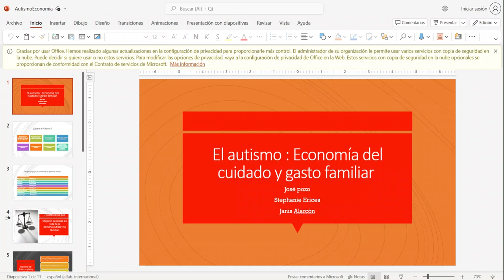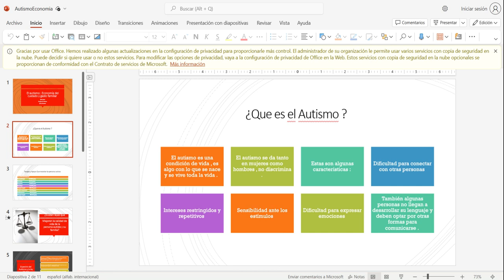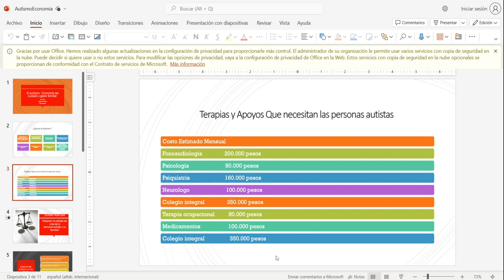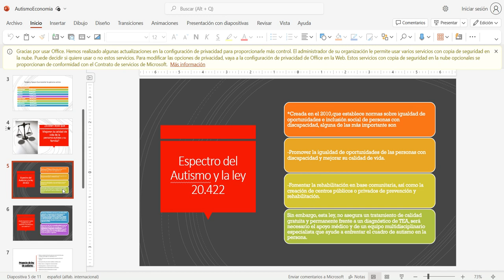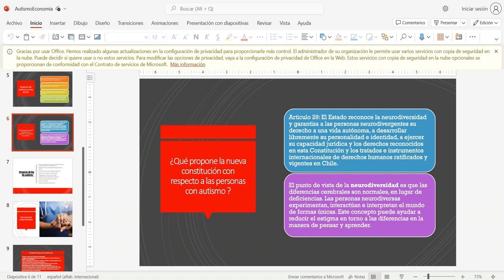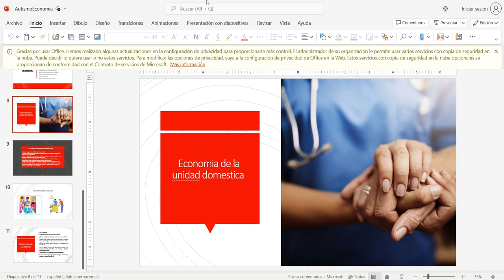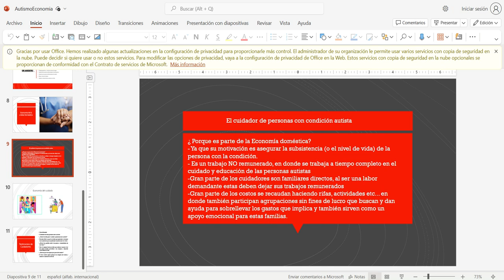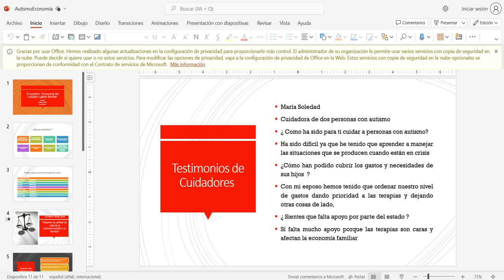Autismo Economía Familiar Y Domestica